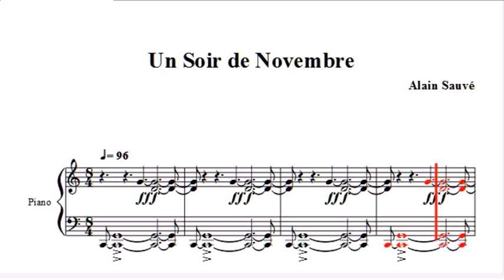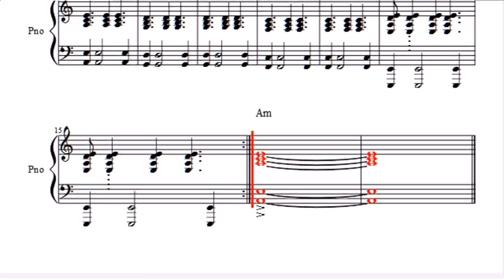Un Soir de Novembre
Album Piano # 1 - Alain Sauvé 2011